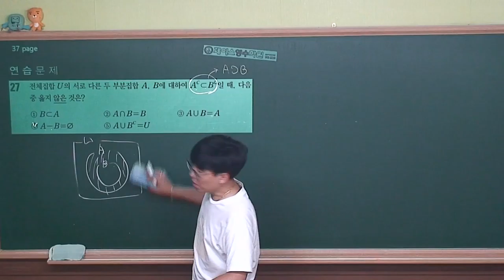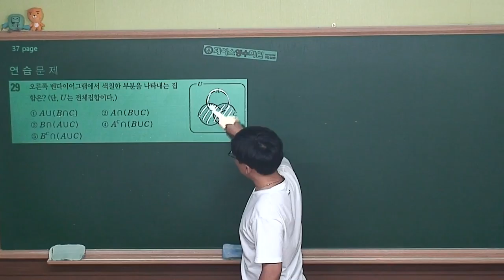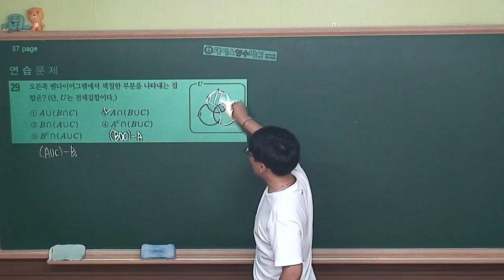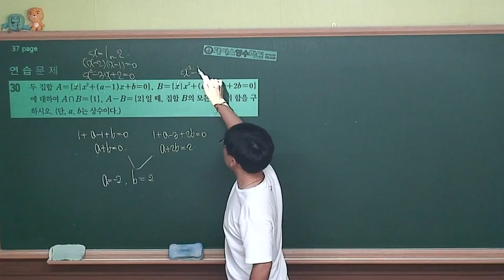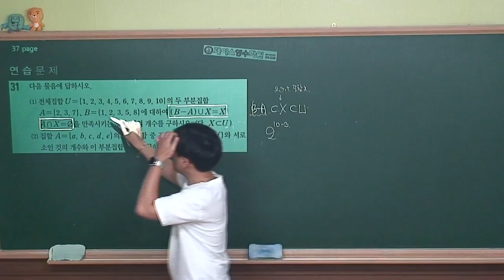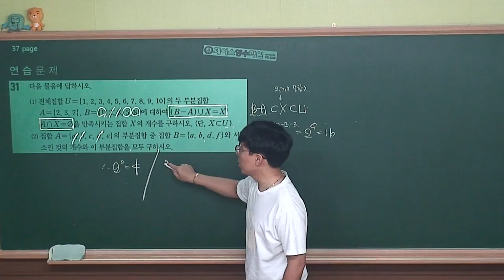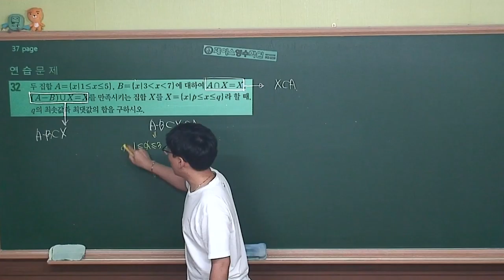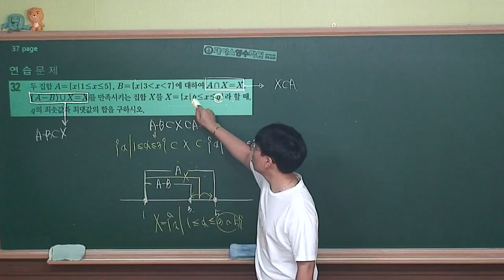[ 수학(하) 개념원리 ] Ⅰ-1.(4)연습문제 (#027~#032)